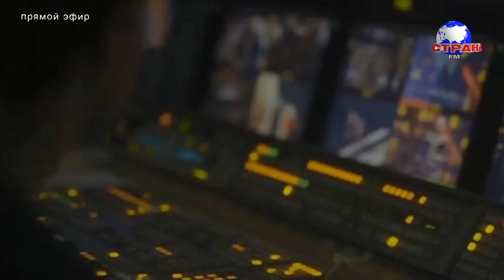В гостях у Страны FM Маркус Рива